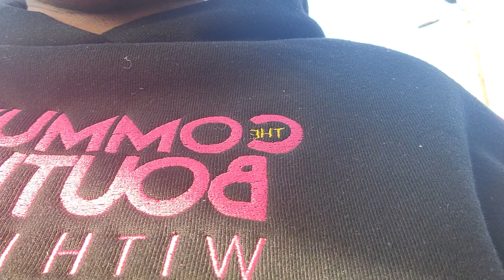community love ❤️ 😍 (3)